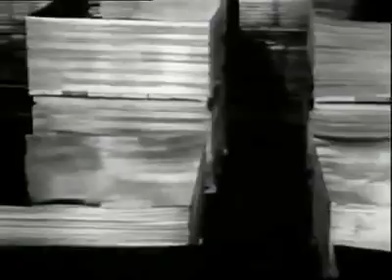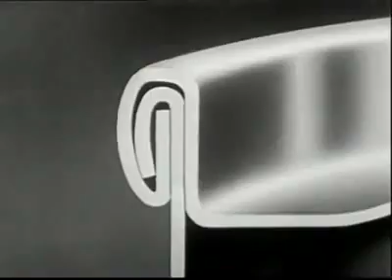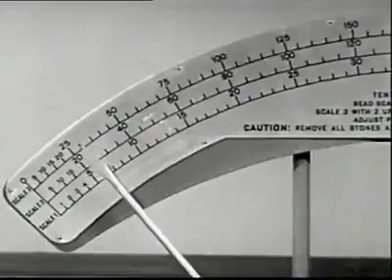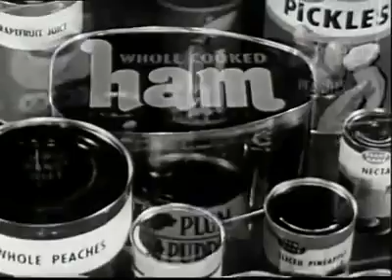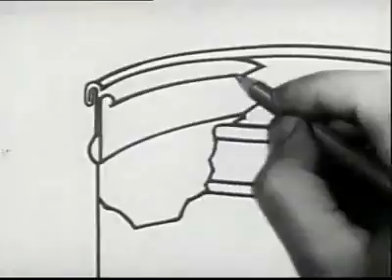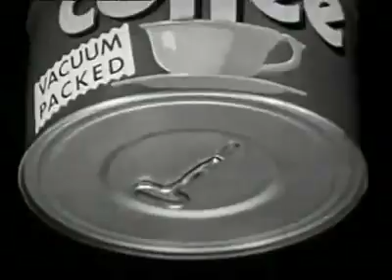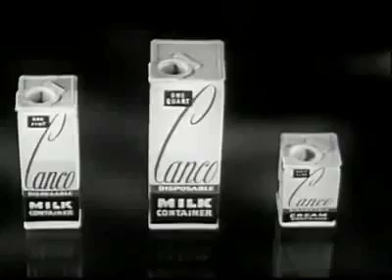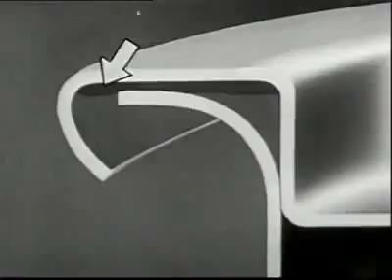Miracle of the Can ~ American Can Company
Reviewer: Spuzz If you've ever wondered why there hasnt been an overflow of Can documentaries, well, look no further. 'Miracle Of The Can' pretty much is the